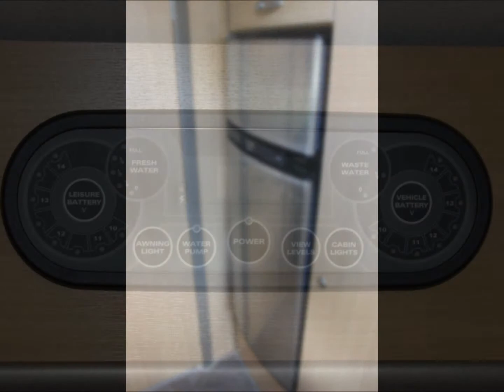Bessacarr E560 2011 Model Motorhome